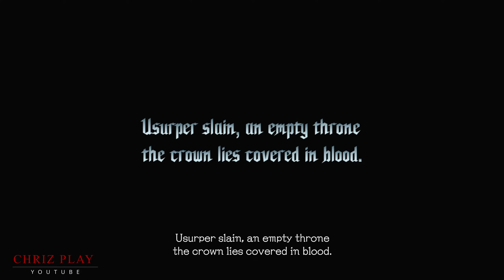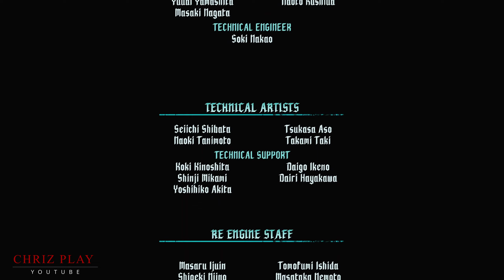Devil May Cry 5 | VERGIL EDITION PART 3 Walkthrough (1440p 60fps)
My PC Specs:

Motherboard - Tuf Gaming B450m-PRO II
CPU - RYZEN 5 5600
GPU - NVIDIA GTX 1060 PALIT 6GB JETSTREAM